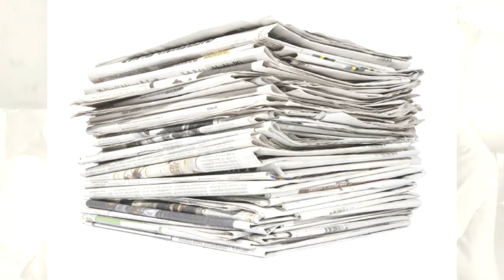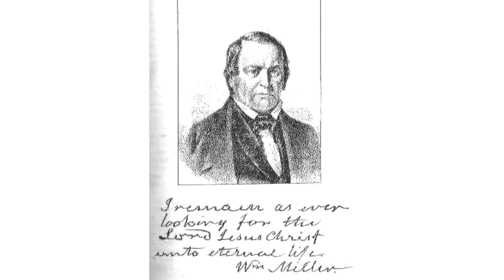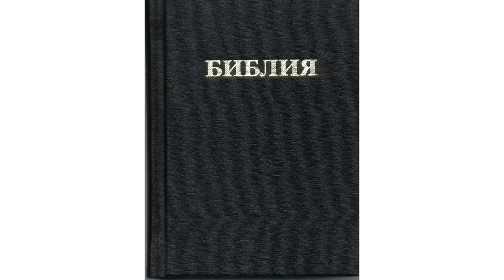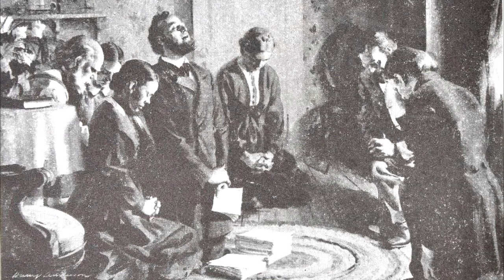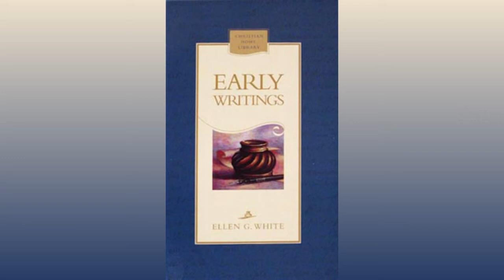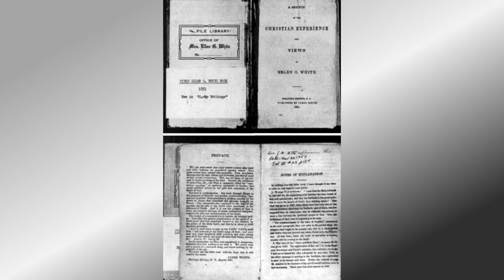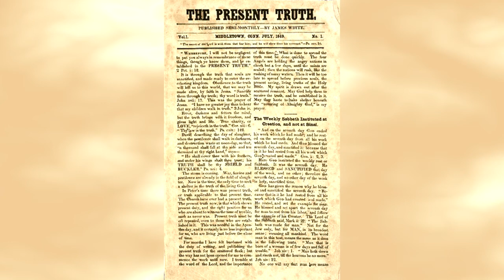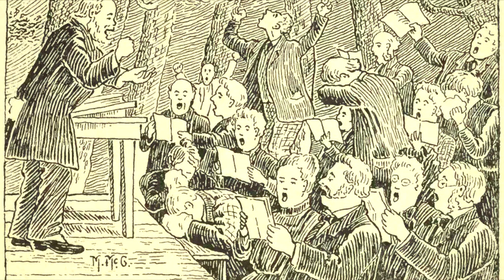Елена Уайт Миф и правда.Глава 5.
Из этой главы, зритель и читатель узнают о том, что пророк адвентистов седьмого дня в середине 19 века был ярым сторонником теории "Закрытой двери", согласно которой Бог является Спасителем только ограниченной группы людей, веривших в определенные доктринальные принципы определенной группы людей, и принявших крещение. Остальной мир, согласно теории "Закрытой двери" был отвергнут, и через несколько лет должно было произойти Второе Пришествие Иисуса Христа. Только факты, только документы, свидетельства очевидцев и публикации, доказывающие данные факты.